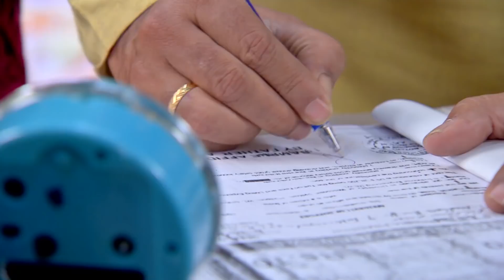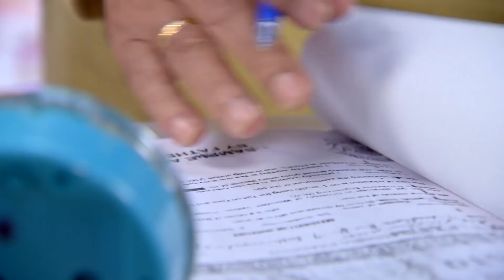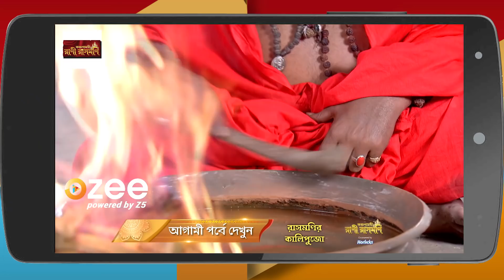Bikeley Bhorer Phool | EP - 198 | Webisode | Amitabh Bhattacharjee, Sudipta Chakrabarty | Zee Bangla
Bikeley Bhorer Phool is a Bengali drama television series starring Amitabh Bhattacharjee, Sudipta Chakrabarty and Sneha Chatterjee. The story revolves around Moina, a poor girl, who marries Dr Subhankar but is unable to adjust to his luxurious lifestyle. As a result, Subhankar's family dislikes and ill-treats her.